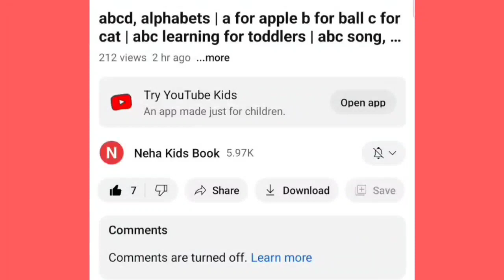Learn to Counting 1 to 20,1234 numbers ,one two three, 1 से 100 तक गिनती, 1 to 20 numbers,3